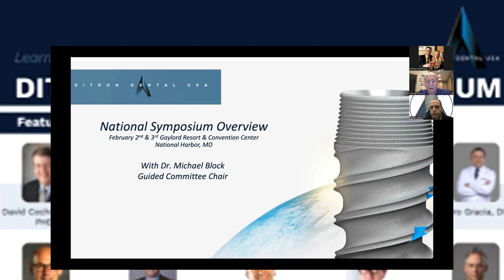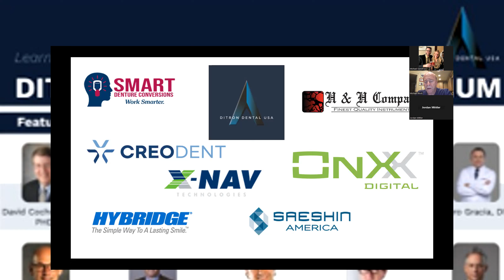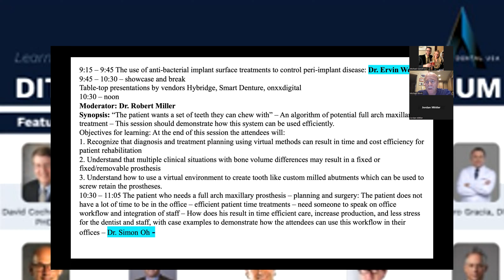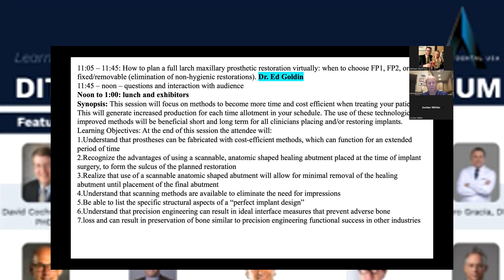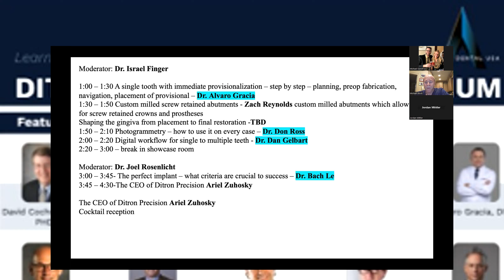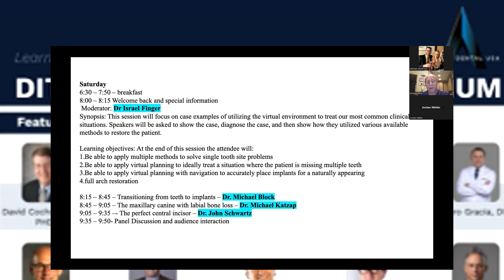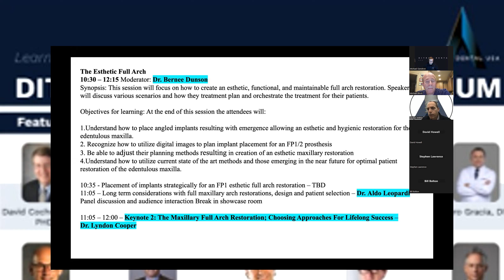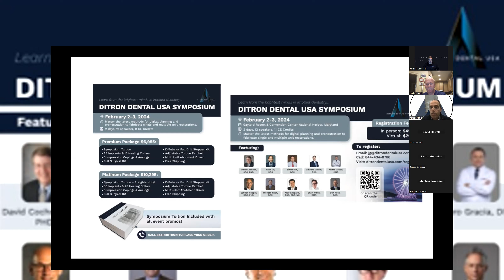Ditron Dental USA: 2024 Symposium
Jordan Mittler (Northeast Regional Director for Ditron Dental USA) and Dr. Michael Block (Board member of Ditron Dental USA) discuss the Symposium scheduled for the first weekend in February 2024.